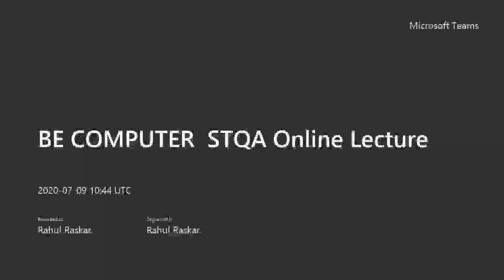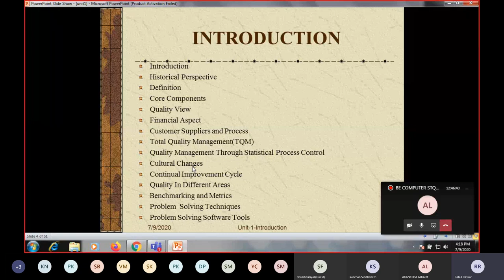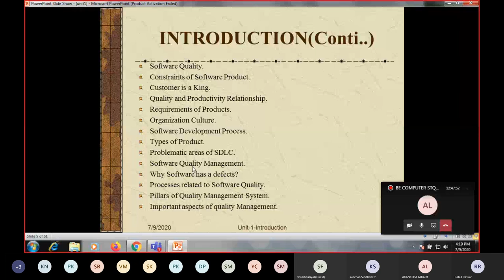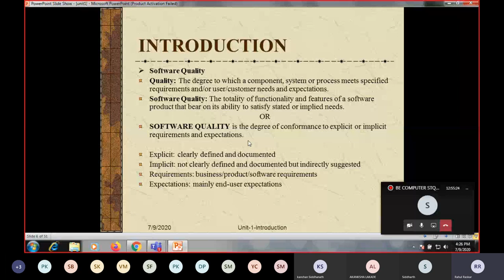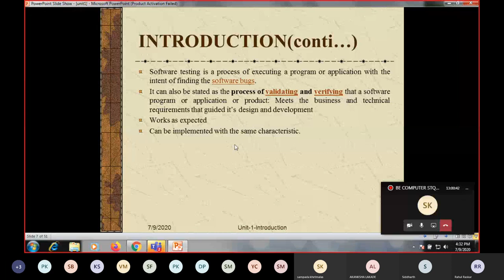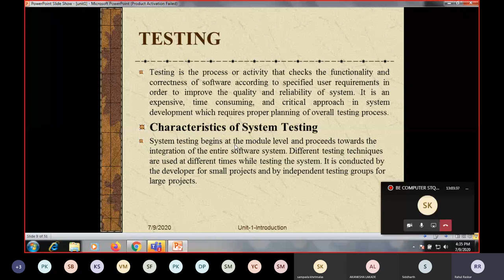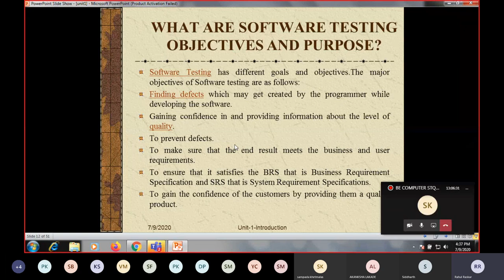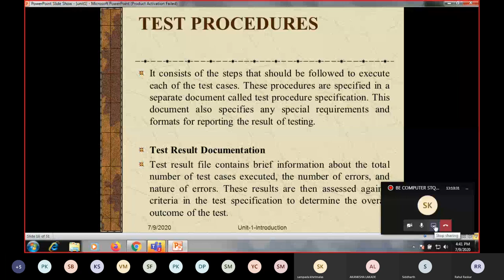Software Testing and Quality Assurance Lecture for BE Computer Engineering Students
Overview of STQA Syllabus, maunal testing, automation testing, selenium, jmeter